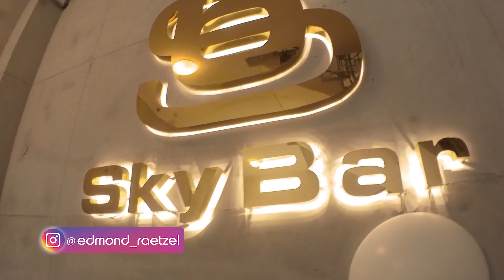Vom stressigen Hauptberuf zur Fotografie - Kundenbesuch von Hochzeitsfotograf Paul Harwardt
Bei den meisten beginnt die Fotografie schon in der Jugend zur Leidenschaft zu werden. Genau so war es bei Paul, er hatte bereits mit 16 Jahren Interesse daran mehr über die Fotografie zu erlernen. Dann hat er beruflich den sozialen Weg eingeschlagen und ist Pfleger geworden. Die schlechten Arbeitsbedingungen, viel Zeitdruck, Stress und Überstunden haben letztendlich den Wunsch nach einem Ausgleich verstärkt. Heute hat er es geschafft sich über die Fotografie ein zweites Standbein aufzubauen, er konnte seinen Hauptberuf reduzieren und hat über die Fotografie genügend Einnahmen, um seine junge Familie zu ernähren. Wie er das geschafft hat und welche Hürden er auf dem Weg meistern musste, das erfährst du in diesem Video.

Kapitel:
00:00 Intro
00:49 Vorstellung Paul
01:33 Der Weg zur Fotografie
03:57 Hauptberuf Pfleger
06:44 Motivation Fotografie
07:34 Fotografie als Chance
08:05 Bereiche der Fotografie
10:35 Equipment
11:13 Gewinner - Fotograf des Monats
13:58 Award-Übergabe
14:24 Wie Paul auf uns aufmerksam geworden ist
15:43 Größtes Learning aus dem Buch
16:30 Ausgangssituation vor der Zusammenarbeit
19:28 Google, Ebay und Visitenkarten ohne Erfolg
22:02 Erste Erfolge mit Onlinewerbung
26:38 Raus aus der Abwärtsspirale
28:44 Silberne ER-Kamera
29:26 Negative Erfahrung
32:47 Kaufverträge
36:15 Warum Paul Hilfe angenommen hat
37:59 Größtes Learning aus der Zusammenarbeit
39:45 Kontakt zu Paul
40:10 Einblicke in den Tag
41:24 Outro

*Unsere Mission* 🏆📸
Wir geben Bildern endlich wieder einen Wert, indem wir talentierte Fotografen und Filmemacher in die Sichtbarkeit von kaufbereiten Kunden bringen.